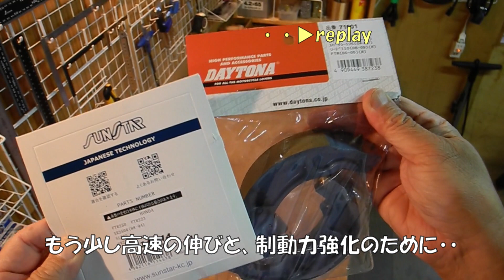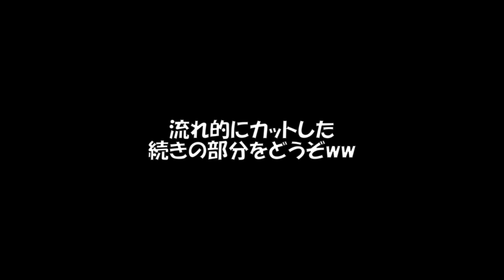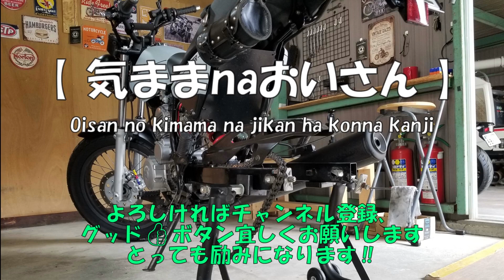vol.064 私的に要改善箇所ですかねぇ「FTR223」のリヤブレーキをもう少し効く様にしたいから・・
今回もお越し頂きどうもありがとうございます。

通勤にちょいツーリングに不自由のない「FTR223」ですが、私的に唯一欠点として感じるリヤブレーキ。
ドラムなので効きそうな社外品のシューを選んで交換作業してみます。

どうぞ最後までご覧くださいませ